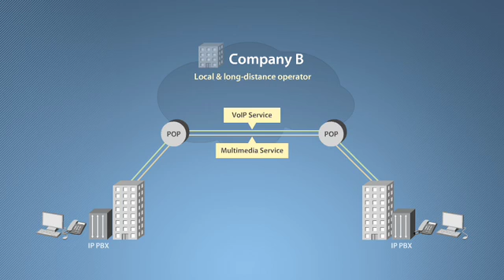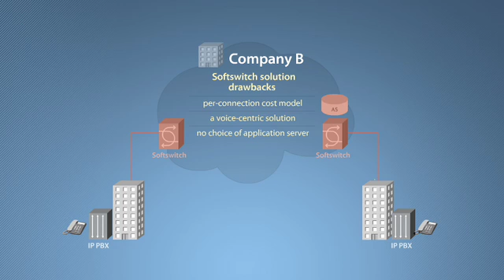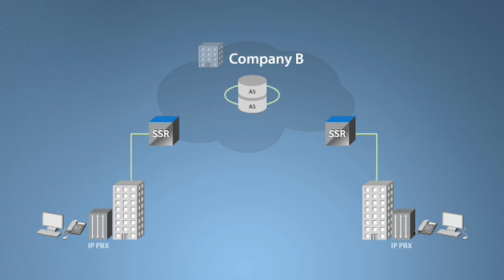SIP Signaling Router Use Case 2 - SIP Trunking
SIP Trunking